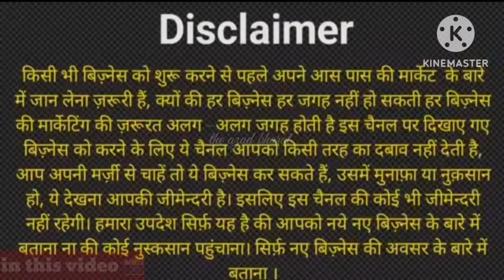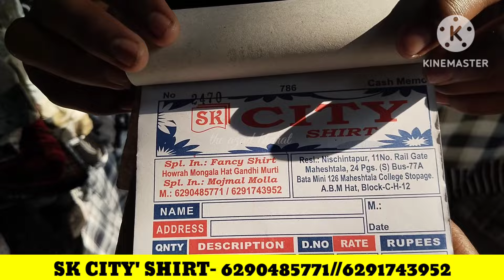Shirt Manufacturer in Kolkata | Open Price Challenge 🔥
best wholesale clothing market in india